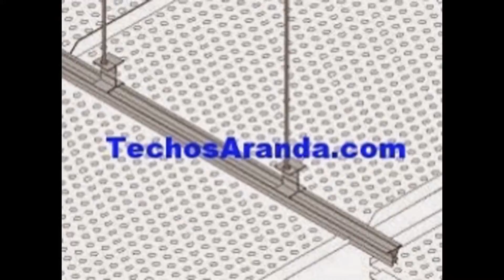Techos de aluminio en Benifaió - TechosAranda.com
Techos de aluminio en Benifaió. Tlf. 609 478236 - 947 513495. Techos Aranda fabrica falsos techos de aluminio para su uso en su uso en cocinas, baños, balcones, oficinas.